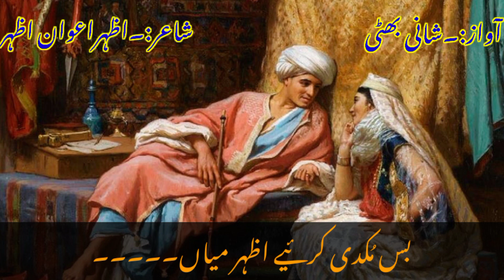Ishq dy baray ki akhan by shani bhatti standwithkashmir/viralvideo/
Ishq dy baray ki akhan by shani bhatti what'sapp status 2022